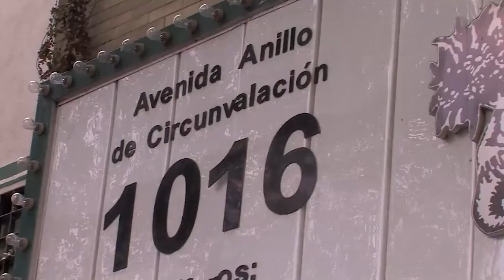NUTRIBELLA - MIRÍSTICA con BERENICE JARDÍNES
En nuestro programa NUTRIBELLA nuestro Asesor Herbolario nos habla sobre: MIRÍSTICA